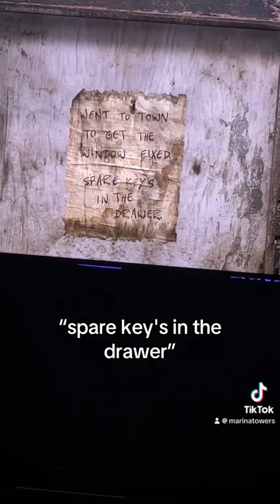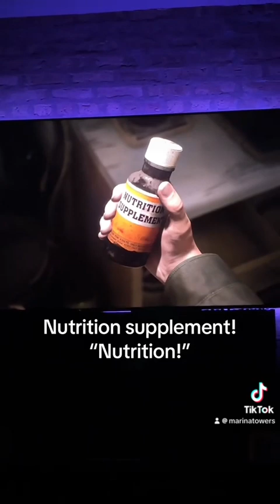The Silent Hill 2 Reboot is Finally Here! 🫠🥰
Introducing my man to SH2